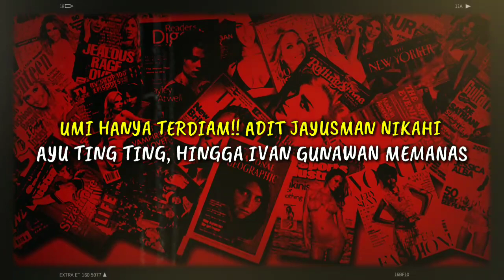UMI KALSUM HANYA TERDIAM!! ADIT JAYUSMAN NIKAHI AYU TING TING, HINGGA IVAN GUNAWAN MEMANAS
UMI KALSUM HANYA TERDIAM!! ADIT JAYUSMAN NIKAHI AYU TING TING, HINGGA IVAN GUNAWAN MEMANAS tengah jadi perhatian pemberitaan beberapa hari ini. Dia dikabarkan tengah memiliki pasangan baru. Dialah Adit Jayusman. Benarkah Adit Jayusman bakal menjadi pasangan Ayu Ting Ting? Pihak keluarga dikabarkan telah mengadakan pertemuan. Kabar tersebut muncul setelah Ayu disebut-sebut akan menikah dengan seorang pria bernama Adit Jayusman. Mengenai kabar tersebut Ayu mengaku tidak bisa bicara banyak. Ia hanya meminta doanya agar mendapatkan jodoh yang terbaik dan bisa membahagiakannya dan sang anak. Sayangnya pertanyaan mantan kekasih Rossa ini terlihat tak digubris oleh Ayu. Bahkan Igun sampai menjelaskan detail mobil yang digunakan Ayu.